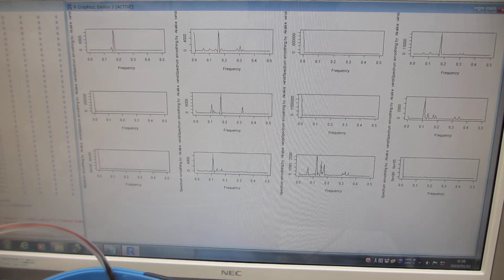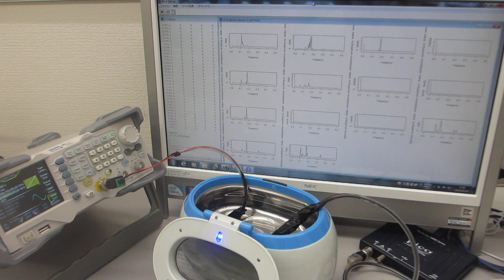超音波プローブによる、各種波形のスイープ発振制御実験ーー超音波洗浄器（42kHz 26W)－－（超音波システム研究所）